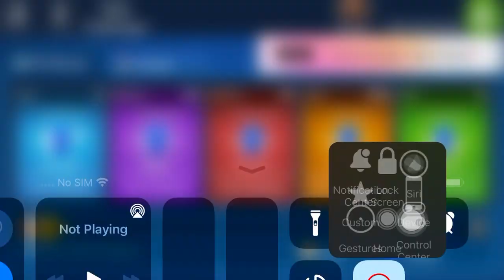Microsoft Solitaire Collection|February 29,2024|TriPeaks Easy|Daily Challenges